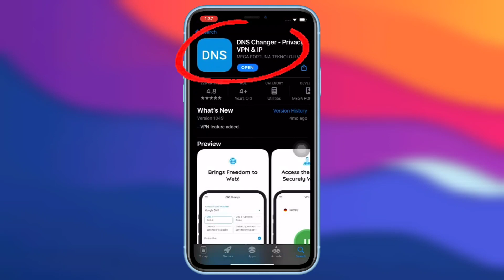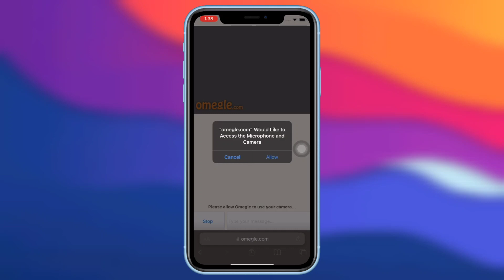Omegle: How to get unbanned works every time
Hi everyone 👋 this video is going to help if your are banned from Omegle and I am sure it will work this method works on Android and as well as iOS just watch whole I believe it won't waste your time every time you get banned.
Chapters
0:00 introduction to ban
0:15 install this app
0:42 Omegle website tutorial
1:00 proof I got unbanned